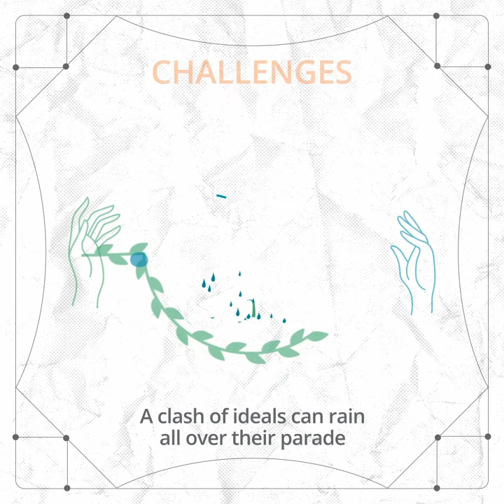Are Capricorn and Pisces Compatible?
Get a reading with a psychic today to learn more about your relationship compatibility

There are ups and downs in every relationship, but are you truly compatible with your Pisces partner? In this video, you’ll learn about the good and bad traits that make up a Capricorn and Pisces compatibility, as well as the keys to a successful union.

Read the full corresponding blog post to get all the details

Facebook.com/CaliforniaPsychics
Instagram.com/californiapsychics
Pinterest.com/capsychics
Twitter.com/CA_Psychics